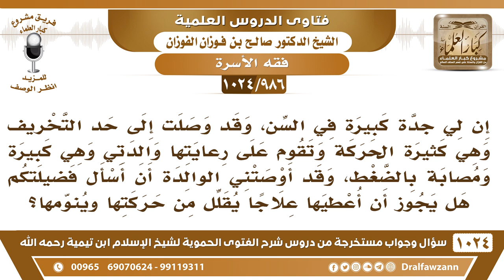[986 -1024] لي جدة أصابها الخرف وهي كثيرة الحركة فهل يجوز أن أعطيها علاجا يهدئ من حركتها وينومها؟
-"[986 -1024] السؤال: إن لي جدة كبيرة في السن، وقد وصلت إلى حد التخريف وهي كثيرة الحركة وتقوم على رعايتها والدتي وهي كبيرة ومصابة بالضغط، وقد أوصتني الوالدة أن أسأل فضيلتكم هل يجوز أن أعطيها علاجا يقلل من حركتها وينومها؟
الجواب: لا، ما يجوز، لكن بإمكانك تستخدم امرأة خديمة تستخدمها من الخارج مسلمة وتخليها تخدمها تساعد والدتك عليها.
للاشتراك في قناة الشيخ صالح الفوزان
سؤال وجواب من شرح الفتوى الحموية ( 1024 ) مقطع

للاستفسار والإقتراحات والدعم
رئيس الفريق
لمشروع كبار العلماء